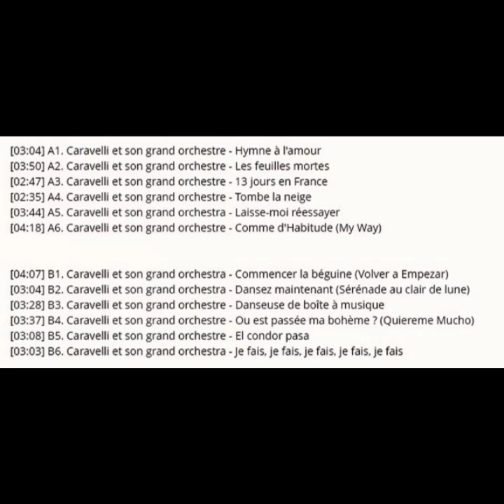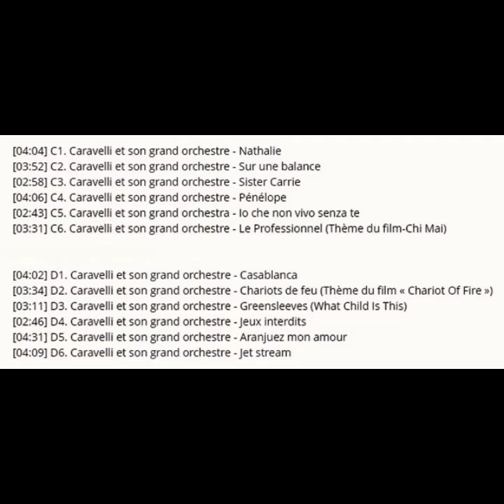Caravelli - Tour Musical du Monde avec Caravelli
Caravelli - Tour Musical du Monde avec Caravelli  (vinyl)  1982

2 x LP. Epic  35+3P-391

Manufactured by EPIC / SONY Inc. (Tokyo, Japan).